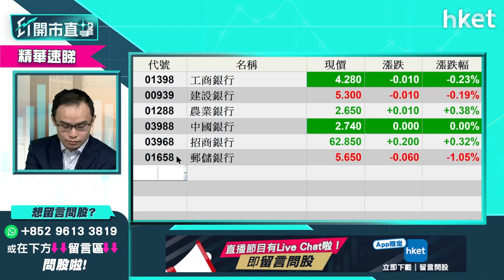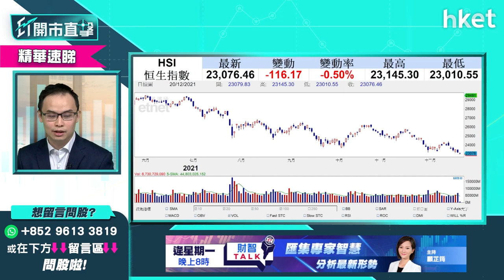【ET開市直擊】（精華）立法會直選投票率三成創歷來新低 港股也受累？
中央出手修改選舉制度後，首場立法會換屆選舉投票地區直選共135萬人投票，投票率只有30.2%，創歷屆新低。有散戶留言提問對港股有否影響，耀才證券研究部經理譚智樂 （Arnold）這樣看，立即點擊收看／收聽：